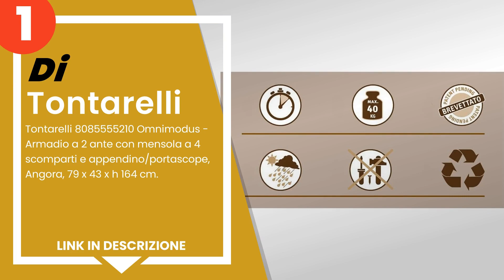I 5 migliori armadietti portascope per esterno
✋ Ecco i 5 migliori armadietti portascope per esterno, disponibili sul mercato.

 5) Toomax Armadio Ambition Midi Portascope con 4 Ripiani + vano...

 4) Keter Armadio Portascope Excellence da Interno ed Esterno, C...

 3) Terry, Jwood 368, Armadio da Esterno Interno, 2 Ante Portasc...

 2) Keter Armadio Gulliver Multispace Xl, Beige 80 x 44 x 182 cm...

 1) Tontarelli 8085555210 Omnimodus - Armadio a 2 ante con menso...

00:00 - Intro
00:08 - 5) Toomax Armadio Ambition Midi Portascope con 4 Ripiani + vano...
00:42 - 4) Keter Armadio Portascope Excellence da Interno ed Esterno, C...
01:13 - 3) Terry, Jwood 368, Armadio da Esterno Interno, 2 Ante Portasc...
01:49 - 2) Keter Armadio Gulliver Multispace Xl, Beige 80 x 44 x 182 cm...
02:34 - 1) Tontarelli 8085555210 Omnimodus - Armadio a 2 ante con menso...